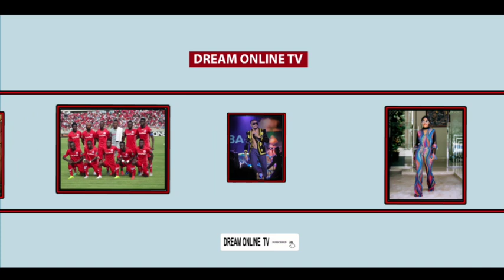TFF Watangaza Ratiba Ya Ligi Kuu Bara, Simba Kufungua ligi Na JKT Tanzania.